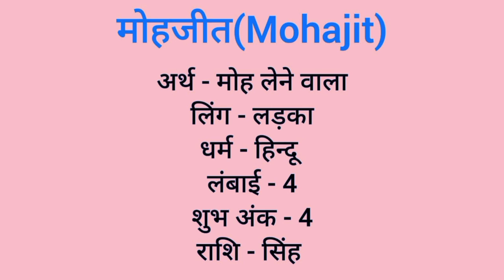Mohajit name meaning in hindi | mohajit naam ka matlab kya hota hai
Mohajit naam ka matlab
Mohajit meaning in hindi
Mohajit naam mane k